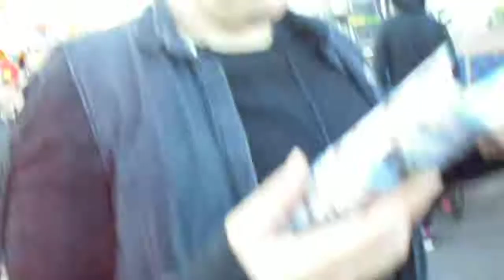Having Fun at Luna Park, Going to and From 23